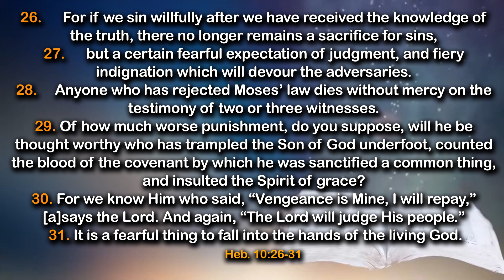When It’s Too Late for Repentance- Daily Devotional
In today's devotional, we shall be sharing truth on:👇

When It’s Too Late for Repentance